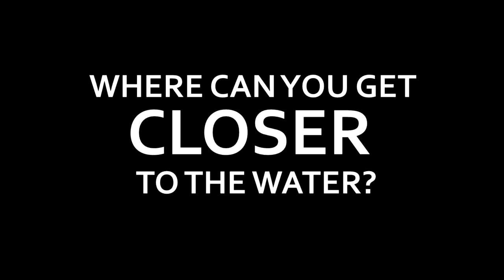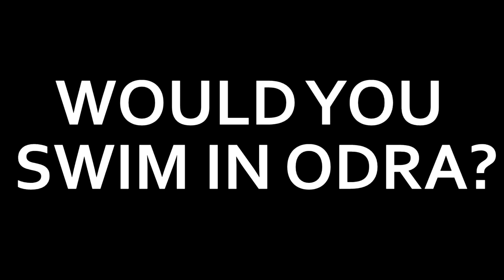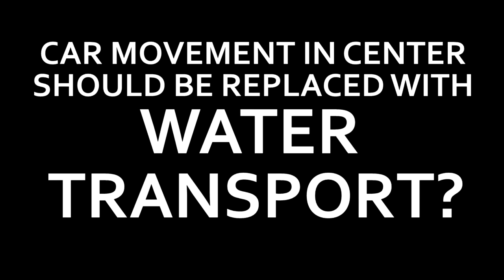STICK TO THE RIVER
This video is part of project STICK TO THE RIVER, created during III edition of Fresh Design workshops which took place on 20-30 November, 2015 in Wroclaw.

Representatives of this group created a project to revitalize the banks of the Odra River with the help of bystanders and careful analysis of the Fresh Design project area. Survey which was conducted among re - sidents of the city, along with the analysis of literature and old photographs showed that currently the city turns its back on the Odra, for instance prohibiting the 24 hour use of Słodowa Island or banning the “Bar - barka” party barge on the river, and that on a larger part of the bank of the river the high walls are built, which makes access to water almost impossible. The concept is proposing the construction the pon - toon bridge along the river bank, with additional plat - forms that can be arranged and connected with each other in any way to get sufficient space, for example for the swimming pool, theater, sauna, etc. The next area which was selected for revitalization is Zwierzyniecki Boulevard and Kępa Mieszczańska. Re - vitalization of this parts consists of turning the walls for street art projects (murals) and the creation of socalled floating hostel. Another areas of project was Słodowa and Bielarska islands and the water areas around it. Here the group planned to provide water purification, so inhabitants can have safe use of river water swimming in it. Słodo - wa island is adapted into a green garden, while Bielar - ska is turned into the public beach in the city center.

Autors: Joanna Wnuczek, Eszter Marosi, Janna Walther, Martin Schinagl, Anna Rottau, Dominik Gomółka